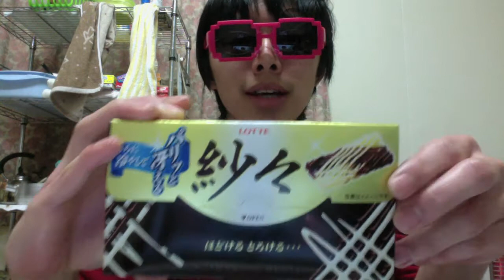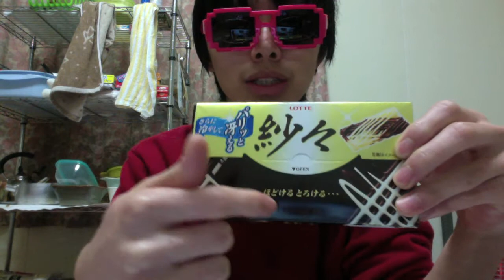LOTTEのほどけるチョコレート［紗々］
どうも、pentaです。
この紗々（ささ）は個包装で食べやすく、お出かけに便利です。

口の中でほどけるようにチョコが溶けていきます。